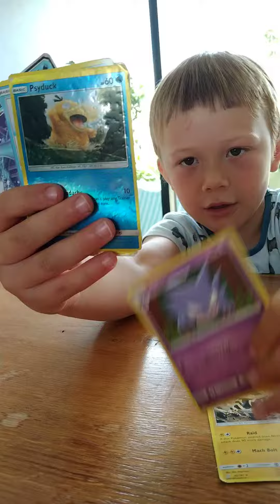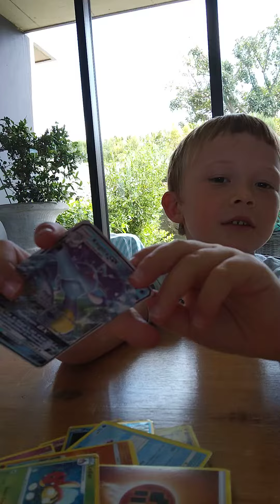opening pokémon pack with a rare